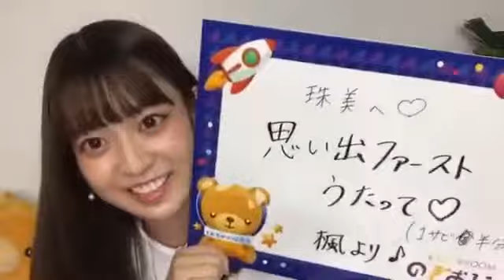【のぎおび 宿題】佐藤楓から阪口珠美へ(200601-200602)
佐藤楓から阪口珠美への宿題です。